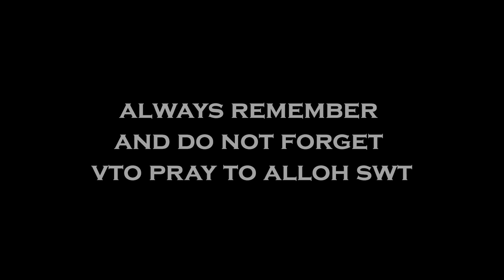PER 2 MALAM - FILM FIKSI - By XI Animasi